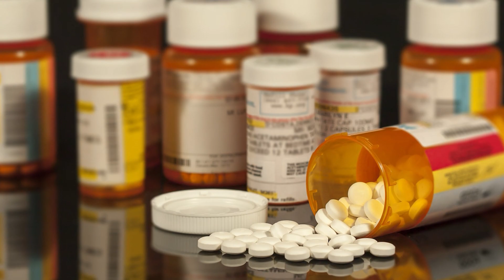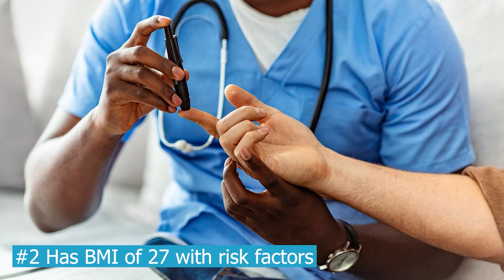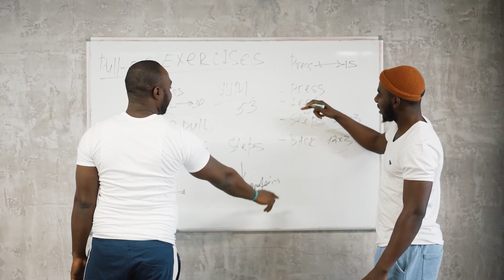Is Contrave Weight Loss Medication Right for You? - All You Need to Know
Dr. Carter talks about Contrave, a prescription weight loss medication, and help you decide if it's the right choice for you.

As a healthcare professional, Dr. Carter understands that weight loss can be a sensitive topic. That's why we present the information in a clear, non-judgmental manner, so you can make an informed decision about your health.

Know about how Contrave works, its potential benefits, and possible side effects as well as the important factors to consider, such as your overall health, medical history, and current medications.

With Dr. Carter's expert advice, you'll have all the information you need to make the best decision for your health and well-being. Get started on the path to a healthier you!

🎥🌟 Complimentary Masterclass: Lose Weight Without Starving! Join Now! 🌟🎥

Fed up with diets that leave you hangry? We've got your back! Join our complimentary masterclass: "5 Ways to Lose Weight Without Starving."

👉 Shed pounds without sacrificing your sanity. 👉 Say goodbye to hunger pangs and hello to success.

Uncover the secrets to effortless weight loss in this game-changing masterclass:

🌱 What foods should you really be eating. 🥗 Discover the science of balanced, satisfying meals. 💤 Unleash the power of quality sleep for weight loss.

Get exclusive access to expert insights.

Wave goodbye to starvation and hello to lasting results. Reserve your spot now!

🌟🌈 Click the link to secure your complimentary spot! 🌈🌟